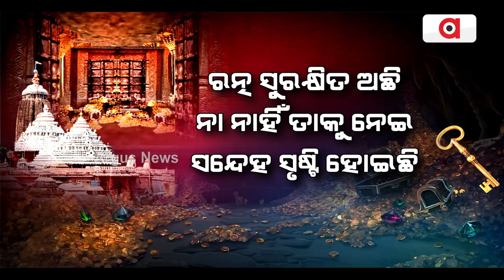Questions On Puri Shrimandir Admin For Confirming Exact Quantity Of Valuables In Ratnavandar